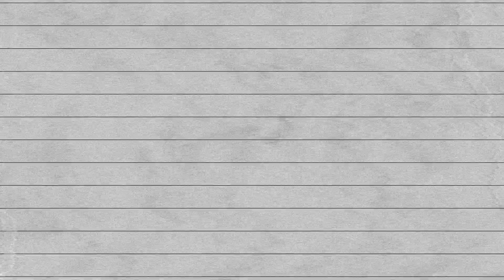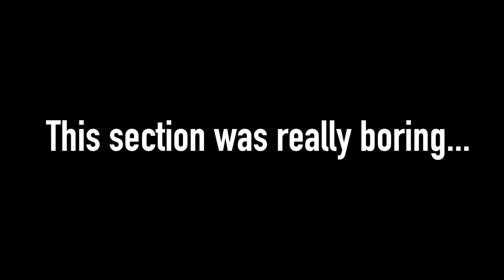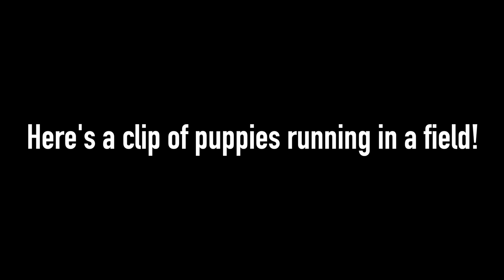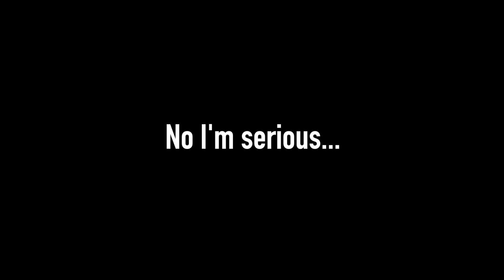THE ' BIRD BOX ' CHALLENGE (I totally won)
'Bird Box ' Challenge w/ @ImOliverDay ! (I totally won) (:

GIANNI GIANCOLA:
Your bandana boy that films stuff.
Digital / Social Media Coordinator | Pokemon Stan | Friend

VIDEO BIO:
This is by far my funniest video to date! Thank you to Oliver Day for being such a good sport and filming with me. Had a lot of fun hanging out with you. Let us know who won! ALSO, a BIG THANK YOU to --- @QueenAngelDust (Instagram & Twitter) --- for helping me with editing! I love you booboo. This was a fun video to film.  Hope you all enjoy. Thanks you (:

CREDIT:

- Video Clips:
Imogen Heap:
- Imogen Heap - Hide And Seek (Official Video)